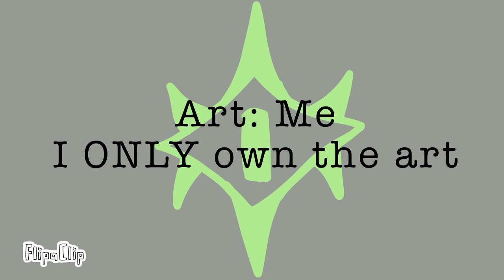I Can't Decide- The Magnus Archives Animatic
⚠️ Slight spoilers for TMA seasons 1-3
CW: Flashing, Ommentaphobia, Trypophobia

Characters: The Magnus Archives (Rusty Quil Productions)
* Elias Bouchard
* Melonie King
* Jane Prentis
* Jonathan Simms
* Barisa Hussain

Song: I Can't Decide - The Scissor Sisters

Art: Me

I do not own the characters nor the music, only the drawings!!!